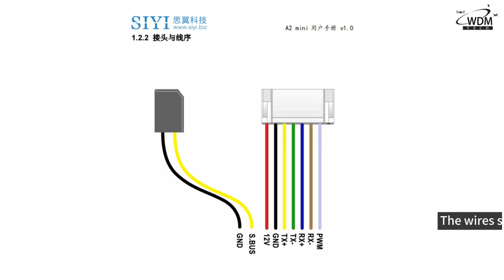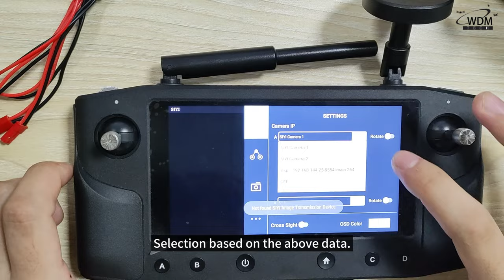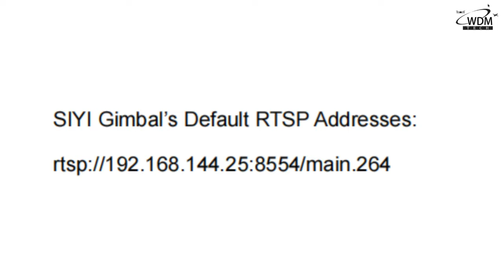SIYI A2 Connects to Herelink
Connection steps:
1. Change the route of the wire.
2. SIYI A2 Connection Herelink.
Note:
（1）Ensure the correct connection of the wire sequence,otherwise the image cannot be displayed after the connection.
（2）12V and GND Cables must not be connected incorrectly,  otherwise the camera will burn out.